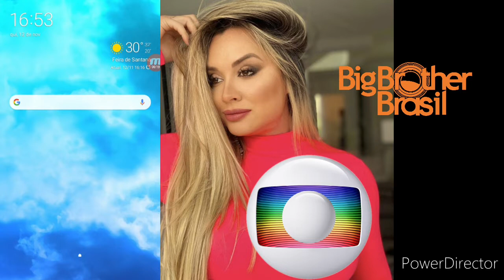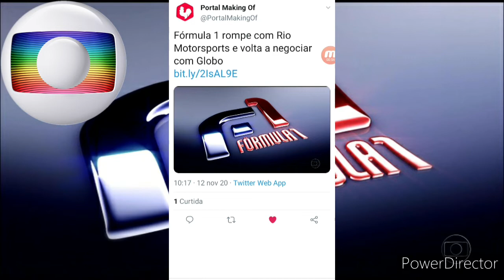GF: 💣 "Fórmula 1" Rompe Com Rio Motorsports é Negocia Volta à TV Globo! + "Juju Salimeni" no BBB 21?